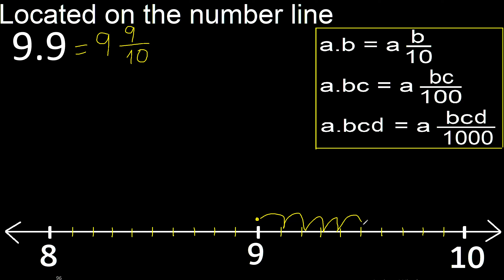Located 9.9 on the number line 9,9 . Locating decimal numbers . represented